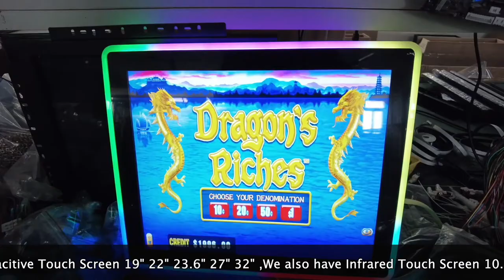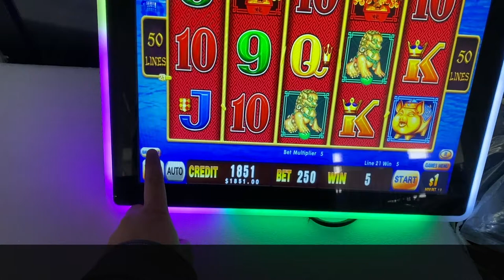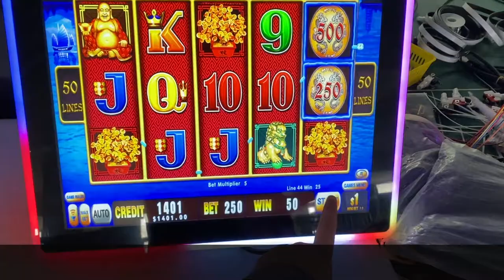19 Inch POT O Gold Touch Screen Monitors With LED Lights For Sale